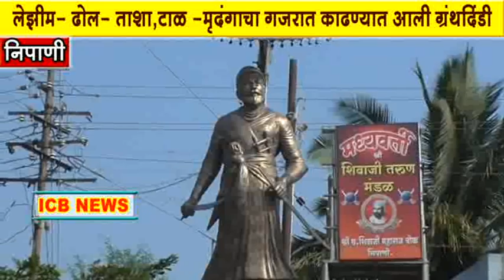निपाणी येथे मराठी साहित्य संम्मेलनाचे उदघाटन